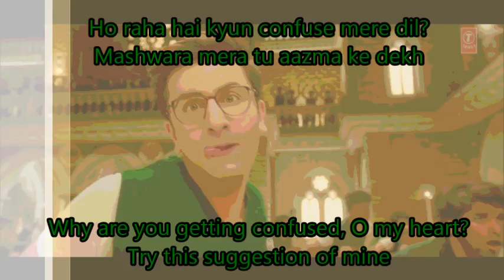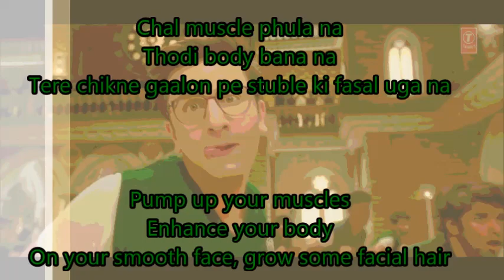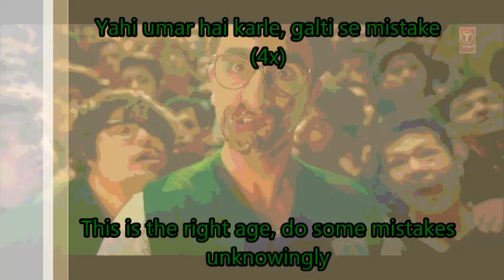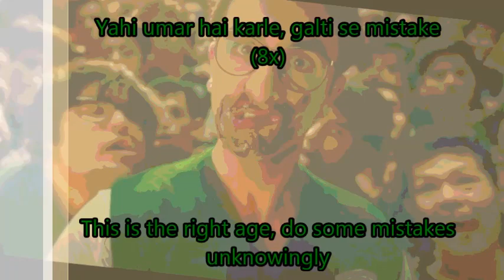Galti Se Mistake Lyrics with English Translation | Jagga Jasoos (2017) | Arijit Singh & Amit Mishra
Please don't take serious :D The song is understood as a funny song and not a cheap song.

I actually find funny because I understood but I hope you will understand too if you read those english translation which I made.

This Video made by me!
I found the english translation on the Internet.

Movie - Jagga Jasoos (2017)
Song – Galti Se Mistake
Singer- Arijit Singh and Amit Mishra

I have one question.. plz write on the comments.
My question is: Do anyone want a german translation as well? Or should I only translated in english?

It would be great if you write on the comments because I want to know your opinion :)

ANNO SHANNO